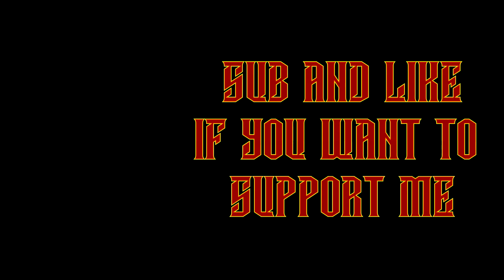lets Play Kingdom Under Fire: The Crusaders (Regnier campaign pc) - Part 2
When I seen the re-release/pc port of this gem from my childhood I just could not resist. Its going to be a bonus / extra videos on top series as I have to many on the go as it is :P

PC

GPU - GTX1080
RAM - 16 GB
Liquid Cooling